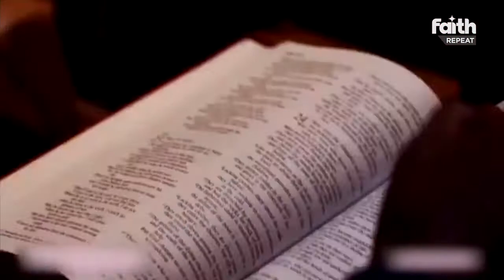Faith Today - Teaching on the Tithe Part 3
We continue with this vital teaching on Tithe and how to overcome the fear of not having enough to make ends meet. Hear some testimonies on how God proved His Word to be faithful in this area.